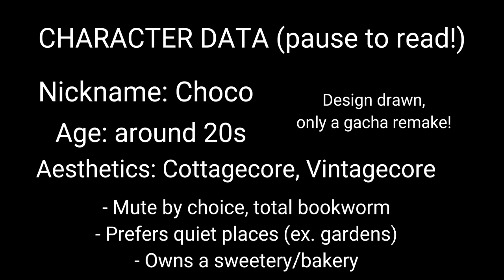Share an OC that you have drawn/made while listening to nostalgic/oldfashioned music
New trend ig?